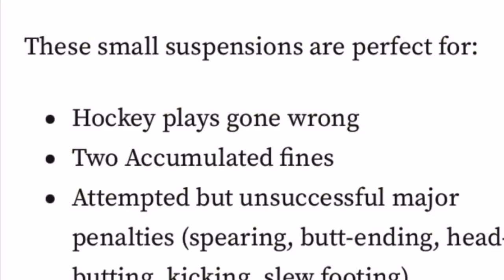Conor Sheary illegal check to the head of Filip Hollander - Tough Call Suspension Recommendation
Conor Sheary clipped Filip Hollander in the head on a bit of a fly by, and it was avoidable.